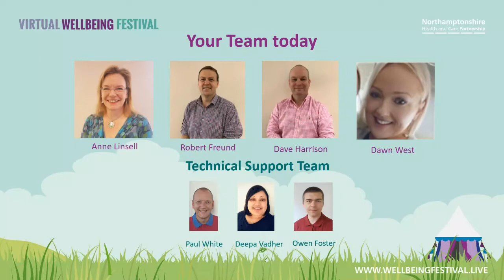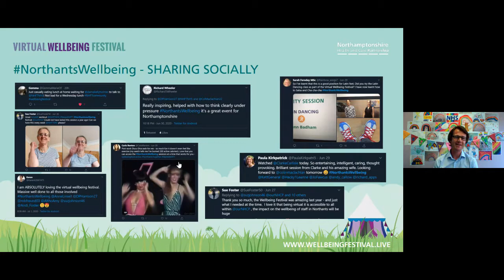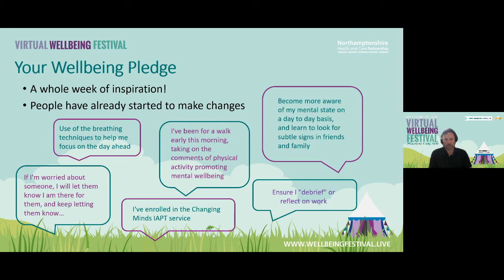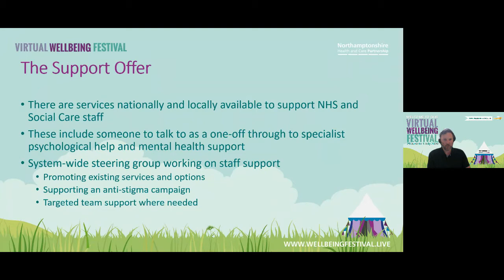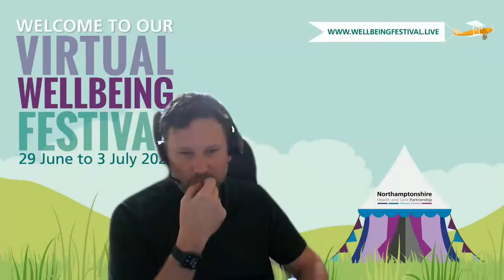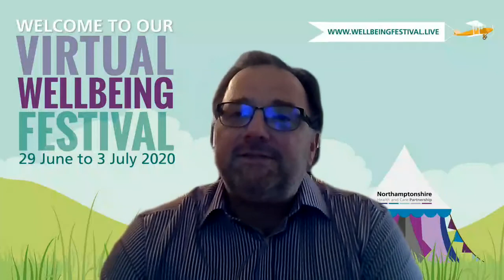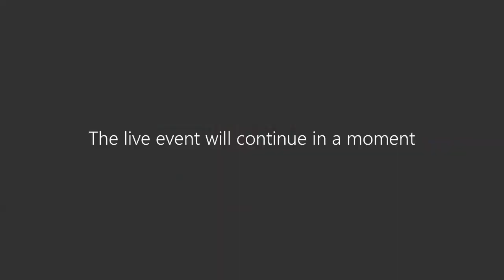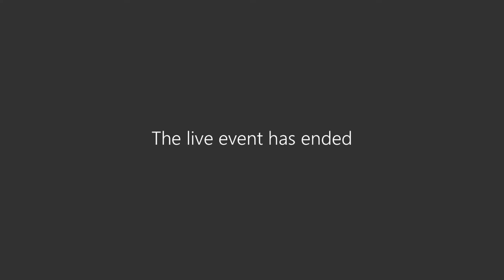The festival closing session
Join us as we reflect on our week of wellbeing.